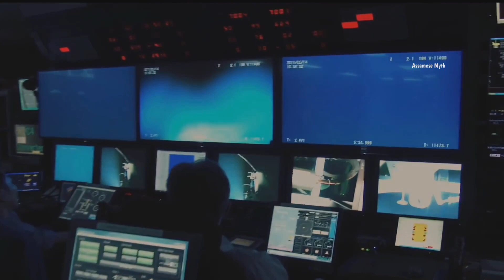Mysterious Mariana Trench। Mariana trench Discovery and Facts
Mysterious mariana trench explain in assamese

The Mariana Trench is an oceanic trench located in the western Pacific Ocean, about 200 kilometres east of the Mariana Islands; it is the deepest oceanic trench on Earth. It is crescent-shaped and measures about 2,550 km in length and 69 km in width.